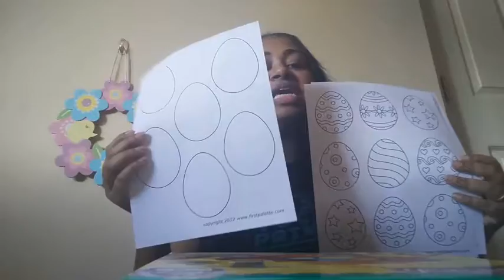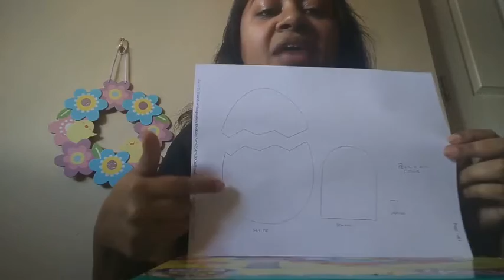3D egg and peek-a-boo chick art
Ms. Kavitha has two fun projects today! Please pause as you view to gather the materials needed for each craft.